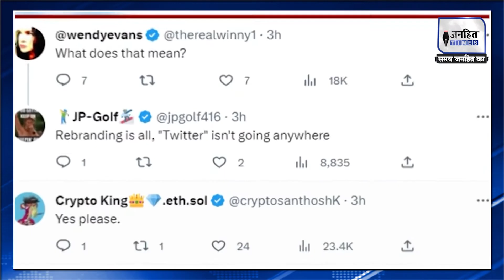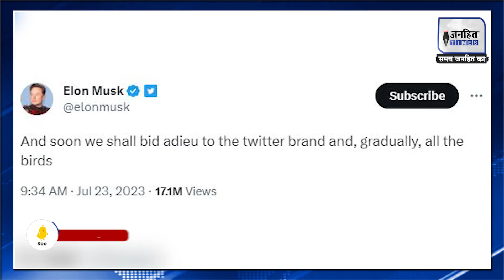उड़ जाएगी ट्विटर की नीली चिड़िया, 'X' हो सकता है नया लोगो? | Twitter Logo | Elon Musk | JANHITTIMES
उड़ जाएगी ट्विटर की नीली चिड़िया, 'X' हो सकता है नया लोगो? | Twitter Logo | Elon Musk